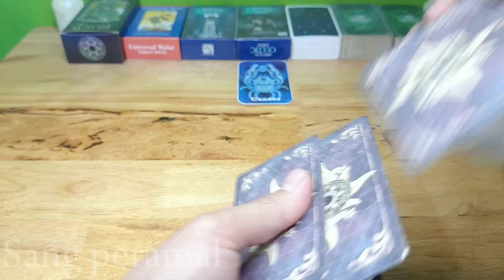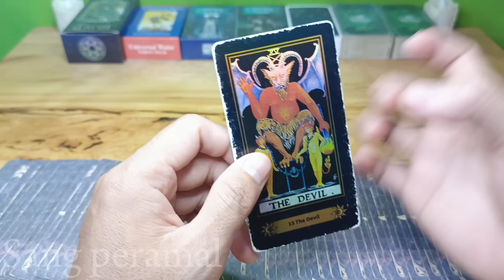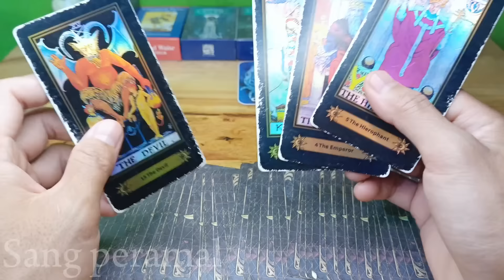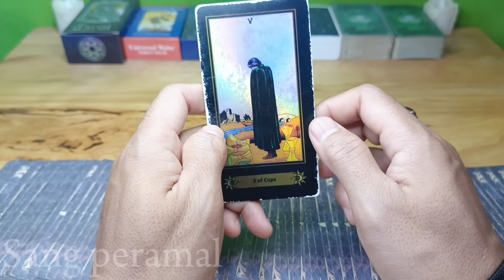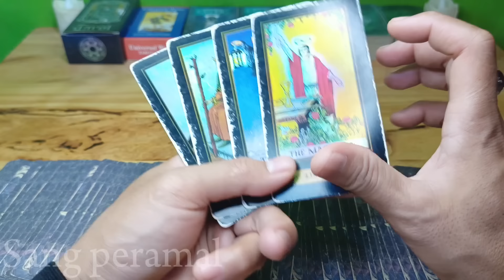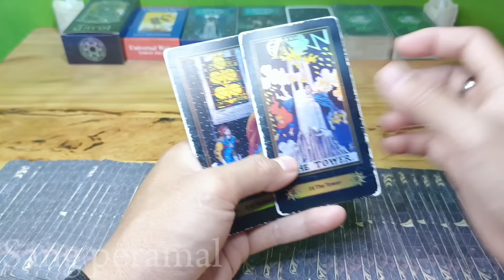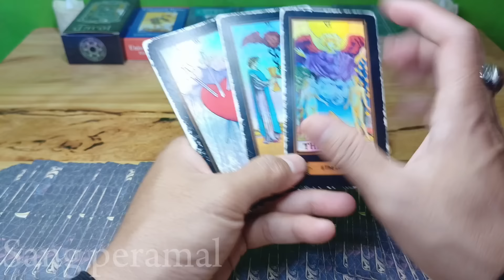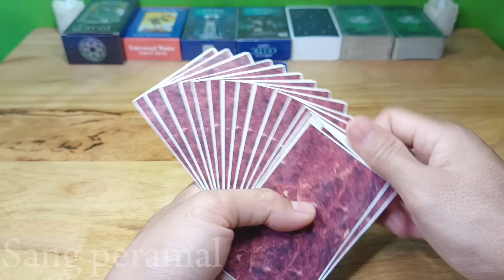Ramalan Zodiak Cancer Hari Ini‼️Kabar Baik Di Pekan Ini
Ramalan Zodiak Cancer Hari ini Di Edisi Hari ini Di Bulan juli Tahun 2024

General reading hari ini Bulan Juli 2024.

Ramalan zodiak hari ini Ramalan tarot 2024 bulan juli 2024Tarot 2024Tarot hari iniTarot reading 2024Tarot zodiakdaily tarot zodiak ramalan bintang readingtarot card readingtarot reading